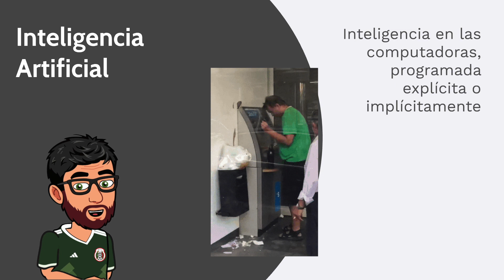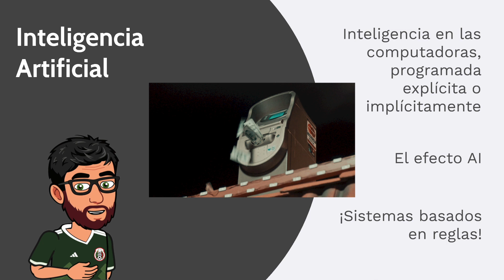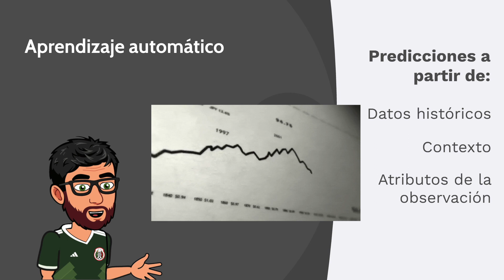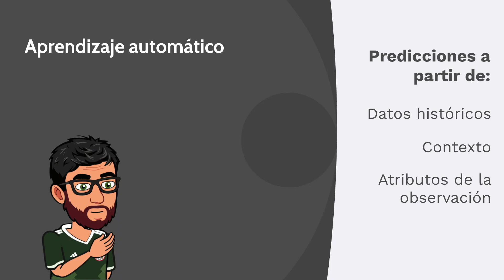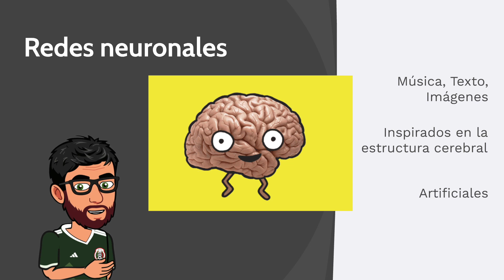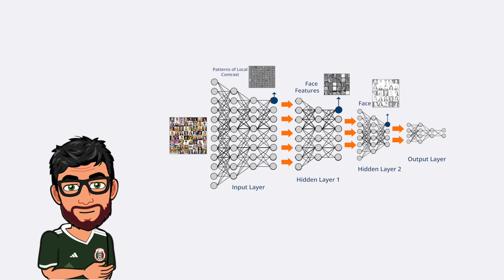¿Inteligencia Artificial? ¿Machine Learning? ¿Redes Neuronales?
Cuál es la relación entre estas tres frases, ¿es que a caso, todos los programadores hacen inteligencia artificial?

¿Inteligencia Artificial? ¿Machine Learning? ¿Redes Neuronales? | Feregrino